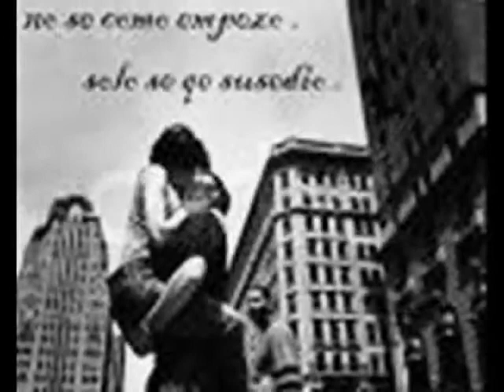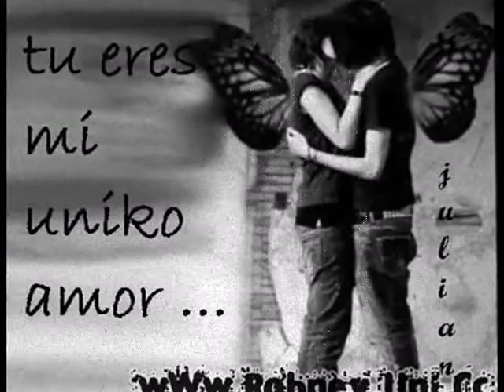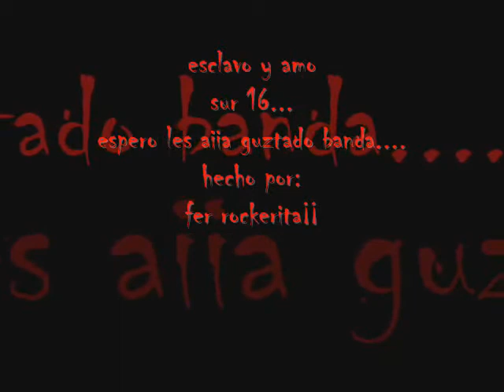esclavo y amo sur 16(rock urbano).mpg